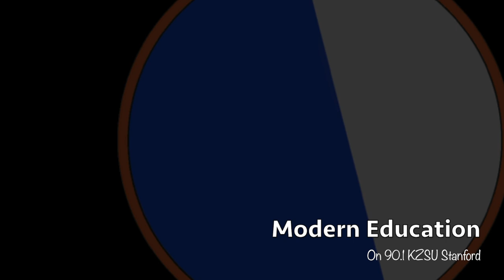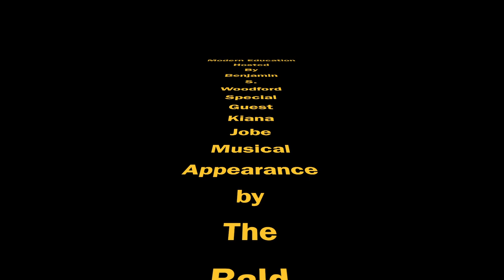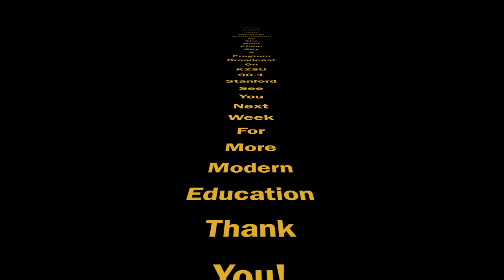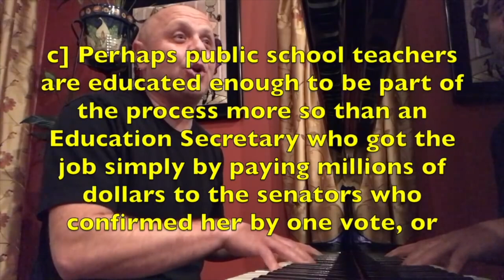How grading hurts your students and why it should matter to you.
This week on Modern Education we dive into the considerations for a thoughtful attitude towards grading. You also get to pull back the curtain on what it means to be a teacher. Kiana Jobe is a high school statistics teacher and an amazingly thoughtful educator. Listen to the whole episode and join the conversation here and like the Modern Education page on facebook.